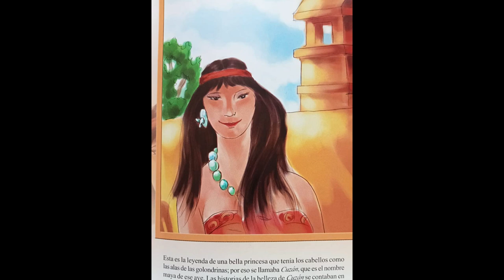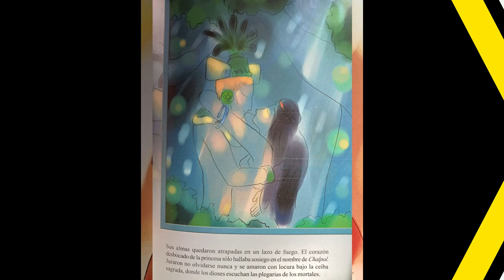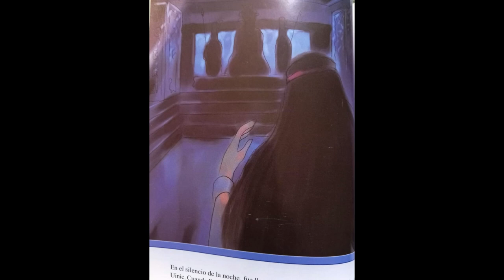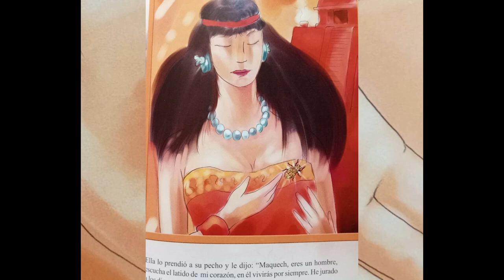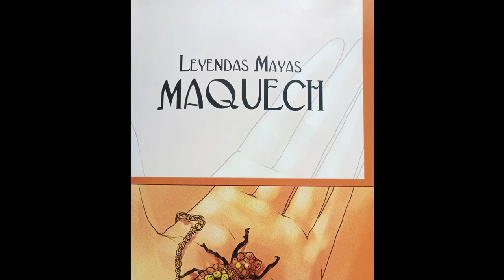Maquech | Leyendas Mayas Cap. 2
Amigos, les cuento que me encontré en un tianguis de CDMX un libro titulado ¨Leyendas mayas¨ donde cuentas 5 fabulosas historias con las que crecí cuando era niño. Así que hoy les traigo el segundo capitulo de cinco episodios de este faboluso libro cuya adpatacion, texto e ilustraciones son propiedad de Javier Cobo Torres y fue impresa por Editorial Dante en el año 2003.